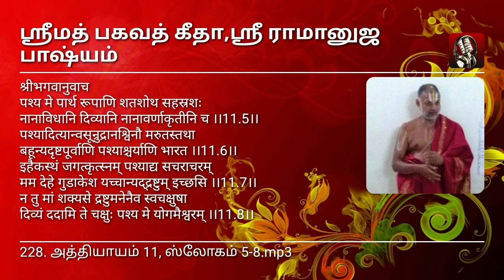228.ஶ்ரீமத் பகவத்கீதா ,ஶ்ரீ ராமானுஜ பாஷ்யம். அத்தியாயம் 11, ஸ்லோகம் 5,6,7 & 8.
एवं कौतूहल्ान्वितेन हर्षगद्रवकण्ठेन पार्थेन प्रार्थितो भगवान् उवाच-

श्री भगवानुवाच पश्य मे पार्थ रूपाणि शतशोऽथ सहस्रशः । नानाविधानि दिव्यानि नानावर्णाकृतीनि च ।। 5 ।।

पश्य मे सर्वाश्रयाणि रूपाणि अथ शतशः सहस्रशः च नानाविधानि नानाप्रकाराणि दिव्यानि अप्राकृतानि नानावर्णाकृतीनि शुक्लकृष्णादिनानावर्णानि नानाकाराणि च पश्य ॥ ५ ॥

पश्यादित्यान्वसून्रुद्रानश्विनौ मरुतस्तथा । बहून्यदृष्टपूर्वाणि पश्याश्चर्याणि भारत ।। 6 ।

मम एकस्मिन् रूपे पश्य आदित्यान् द्वादश, वसून् अष्टौ, रुद्रान् एकादश, अश्विनौ द्वौ,

मरुतः च एकोनपञ्चाशतम्; प्रदर्शनार्थमिदम्; इह जगति प्रत्यक्षदृष्टानि शास्त्रदृष्टानि च यानि

वस्तूनि तानि सर्वाणि अन्यानि अपि सर्वेषु लोकेषु सर्वेषु च शास्त्रेषु अदृष्टपूर्वाणि बहूनि आश्चर्याणि पश्य ।। ६ ।।

इहैकस्थं जगत्कृत्स्नं पश्याद्य सचराचरम् ।

मम देहे गुडाकेश यच्चान्यद्दष्टुमिच्छसि ।। 7 ।

इह मम एकस्मिन् देहे तत्र अपि एकस्थम् एकदेशस्थं सचराचरं कृत्स्नं जगत् पश्य । यत्

च अन्यद् द्रष्टुम् इच्छसि तद् अपि एकदेहैकदेशे एव पश्य ।। ७ ।।
न तु मां शक्यसे द्रष्टुमनेनैव स्वचक्षुषा ।

दिव्यं ददामि ते चक्षुः पश्य मे योगमैश्वरम् ।। 8 ।।

अहं मम देहैकदेशे सर्वं जगद् दर्शयिष्यामि, त्वं तु अनेन नियमितपरिमितक्स्तुग्राहिणा

प्राकृतेन स्वचक्षुषा मां तथाभूतं सकलेतरविसजातीयम् अपरिमेयं द्रष्टुं न शक्यसे । तव दिव्यम्

अप्राकृतं मद्दर्शनसाधनं चक्षुः ददामि । पश्य मे योगम् ऐश्वरं मदसाधारणं योगं पश्य, मम

अनन्तज्ञानादियोगम् अनन्तविभूतियोगं च पश्य इत्यर्थः ।। ८ ।।